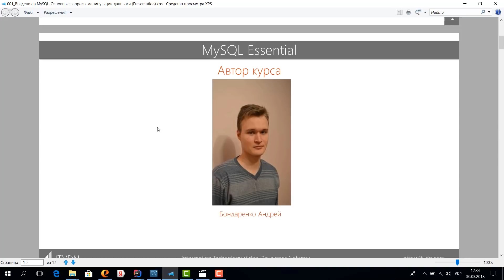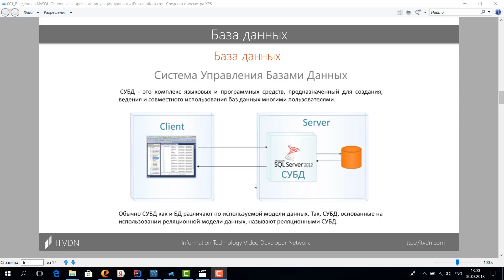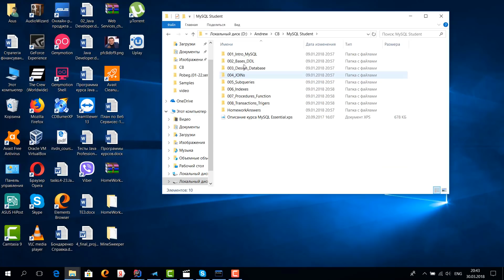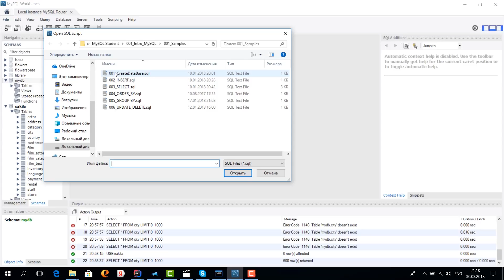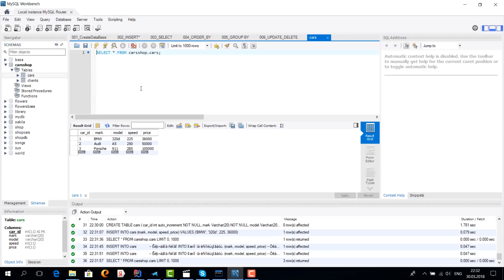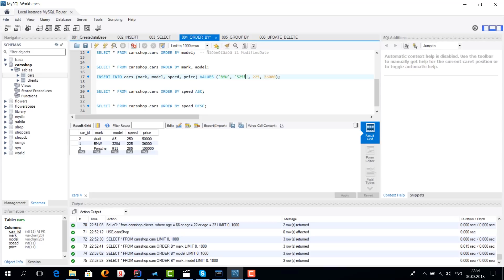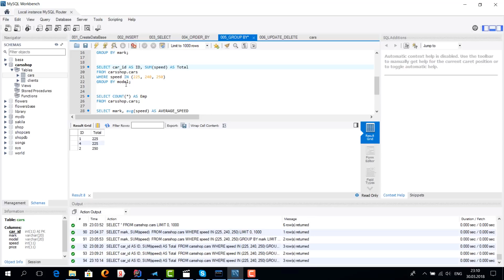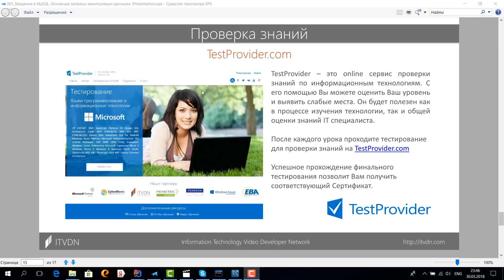Что такое СУБД MySQL? Курс MySQL Базовый. Урок 1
Рассмотрение основных понятий БД. Рассмотрение типов данных. Изучение инструментов для разработки БД. Создание баз данных и таблиц. Рассмотрение запросов INSERT. Рассмотрение запросов DELETE. Рассмотрение запросов UPDATE. Рассмотрение запросов SELECT.